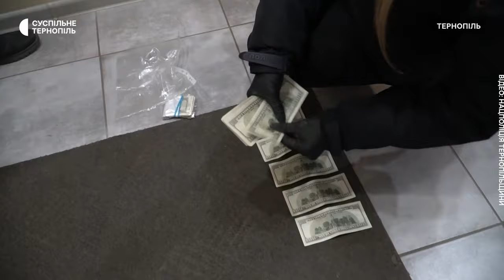«Продавали автомобілі, призначені для ЗСУ»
У Тернополі оперативники затримали чоловіків, які продавали позашляховики, завезені як гуманітарну допомогу для ЗСУ. Розповів під час брифінгу начальник Нацполіції області Сергій Зюбаненко.